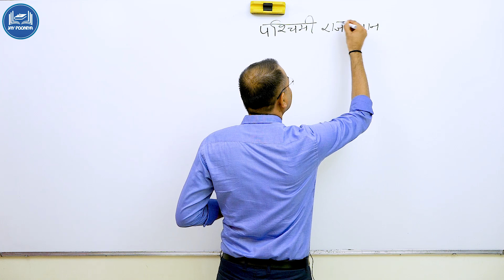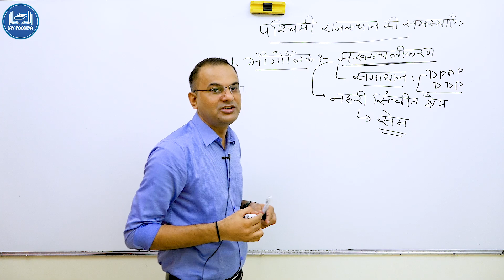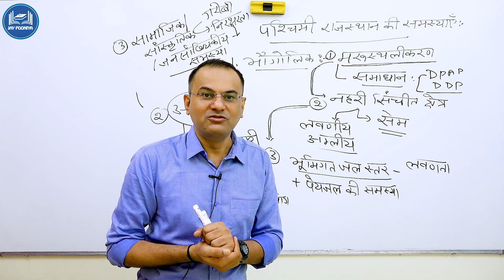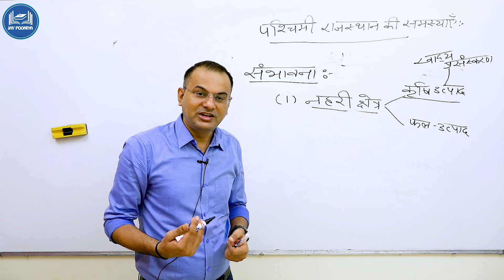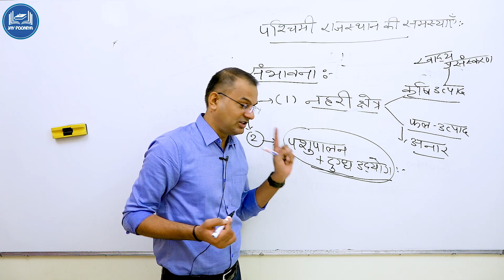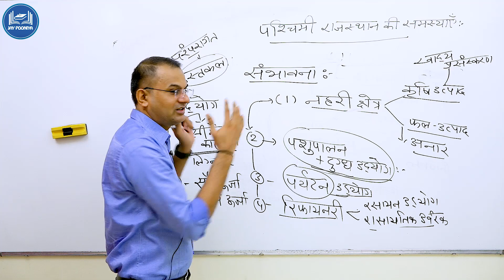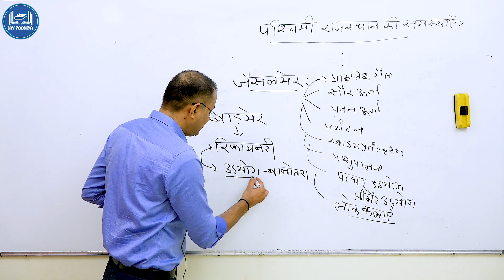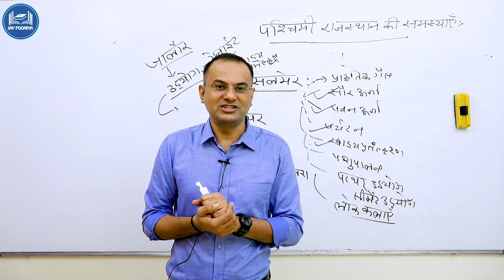RAS Interview 2020 By Jay Pooniya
आरएएस इंटरव्यू के लिए अत्यंत उपयोगी क्लास।इंटरव्यू में राजस्थान में क्षेत्र विशेष की समस्याएं पूछी जाती है तथा उनका समाधान करने का तरीका और विकास के कौनसे अवसर उपलब्ध है इसके बारे में भी पूछा जा सकता है।इस क्लास  में आपको प्रश्नों के किस प्रकार जवाब देने है इस पर चर्चा की गई है।।